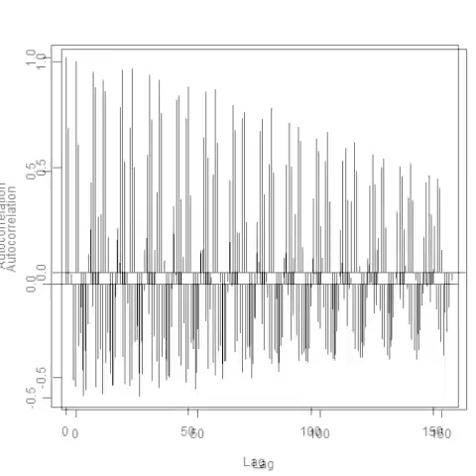スライドショー 超音波：音圧データの統計解析 ultrasonic-labo